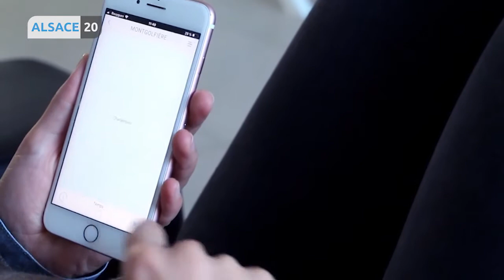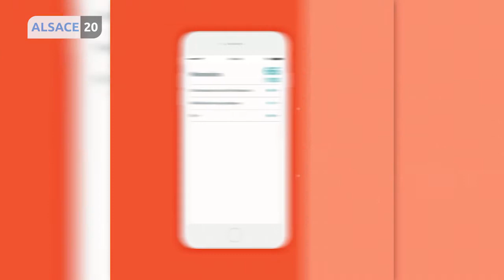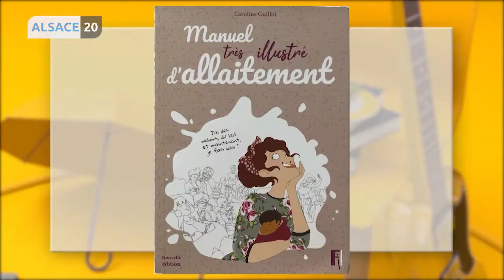Fizimed, l'application clearfashion et le manuel très illustré d’allaitement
Ce soir, Vera Bossiak reçoit Emeline Hahn, fondatrice de Fizimed pour nous présenter Emy, une sonde pour rééduquer son périnée.
Actu : l'application clearfashion
Coup de coeur : Le Manuel très illustré d’allaitement de Caroline Guillot.